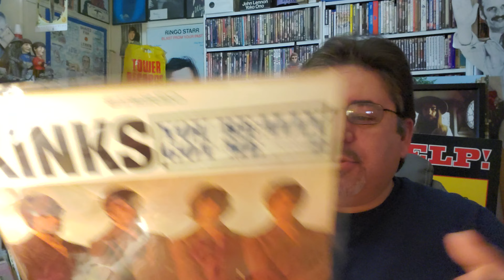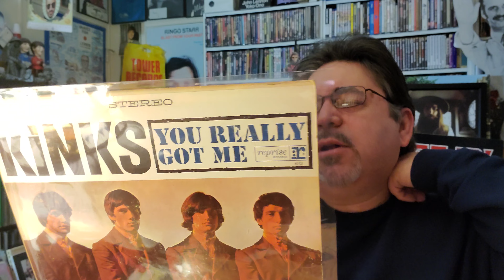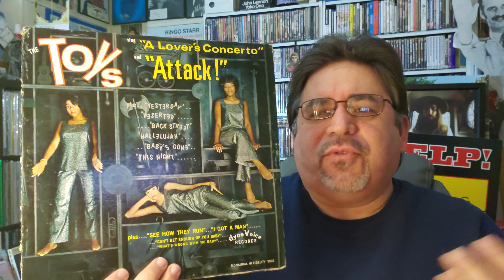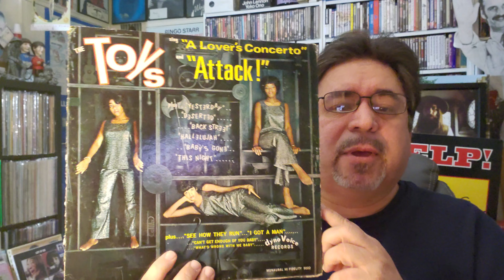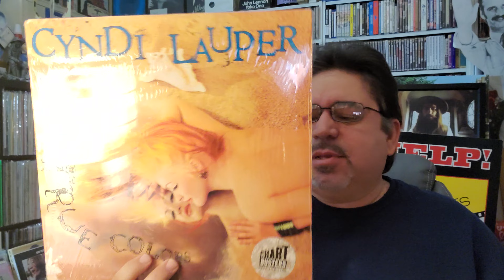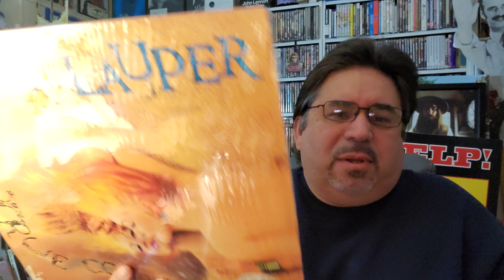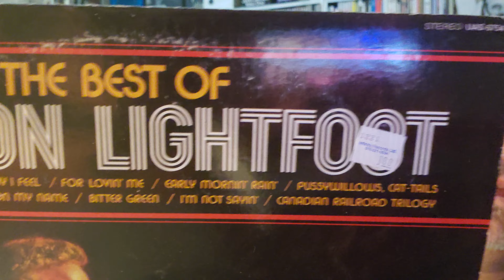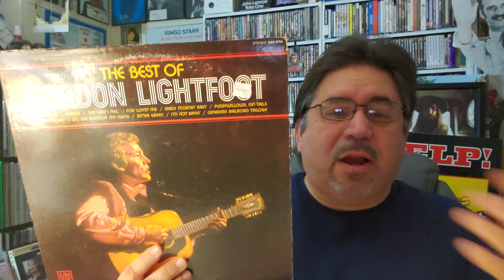FIRST TIME MUSIC SPINS #13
The Kinks
Gordon Lightfoot
Cyndi Lauper
The Toys